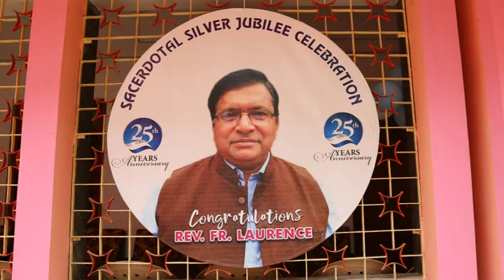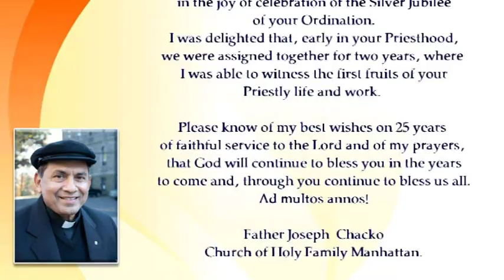FR. LAURANCE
SILVER JUBILEE